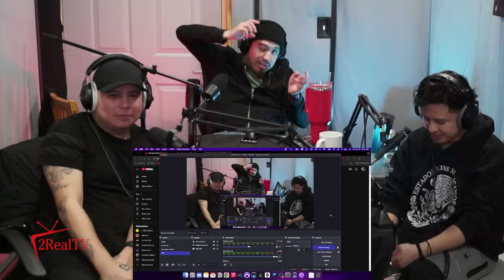BLACKPINK HOW YOU LIKE THAT REACTION